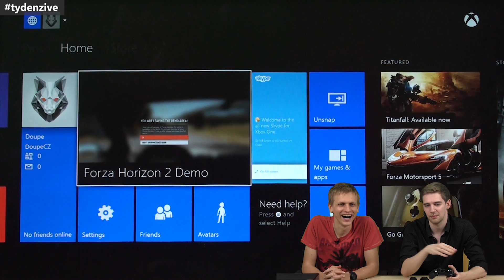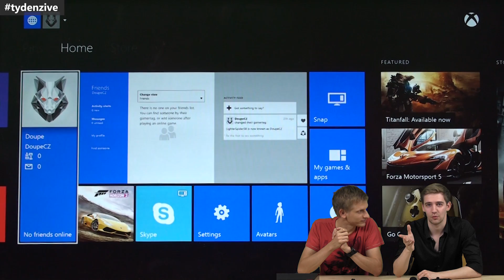Týden Živě 296. Xbox One speciál - 21. září 2014